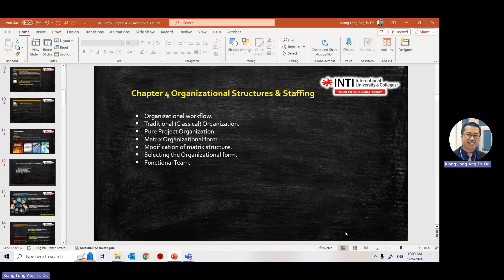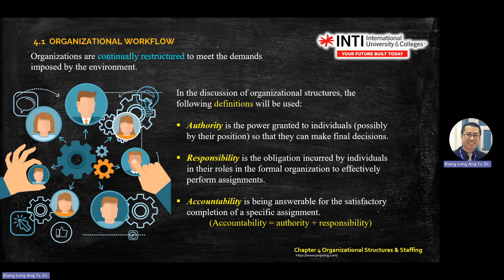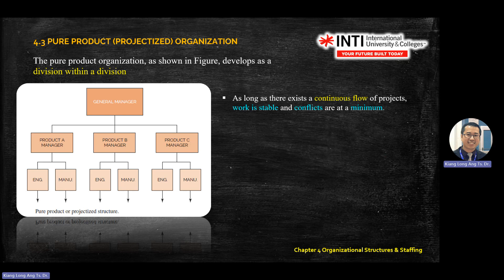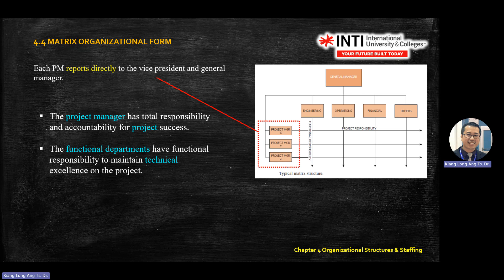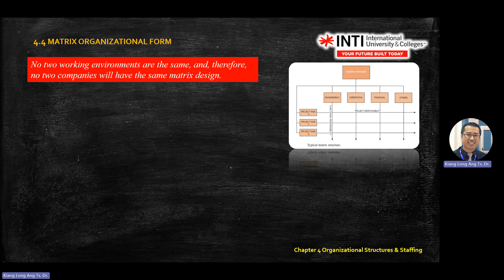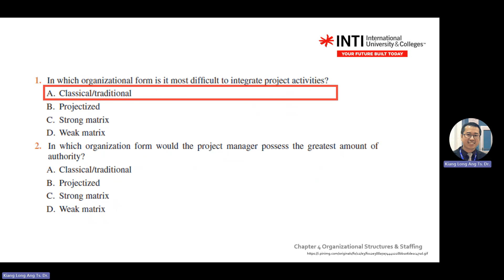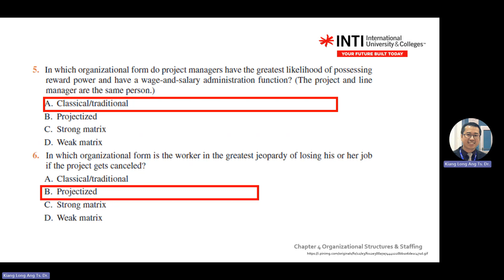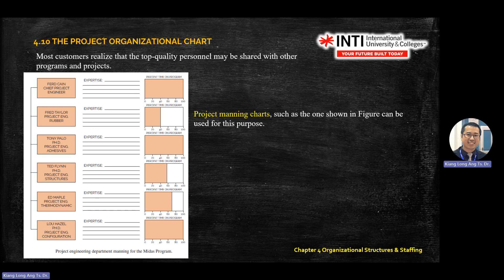Chapter 4 Organizational Structures & Staffing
Organizational workflow.
Traditional (Classical) Organization.
Pure Project Organization.
Matrix Organizational form.
Modification of matrix structure.
Selecting the Organizational form.
Functional Team.